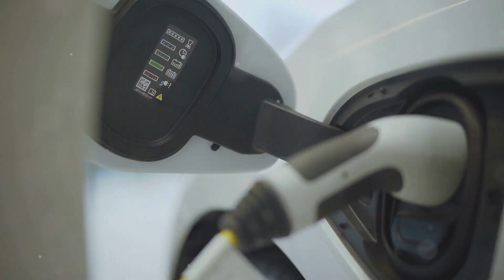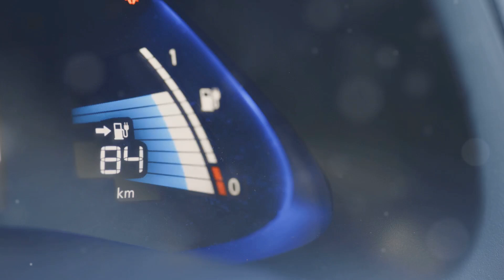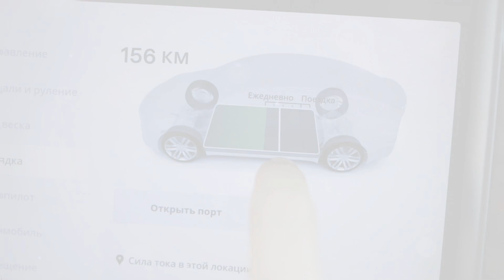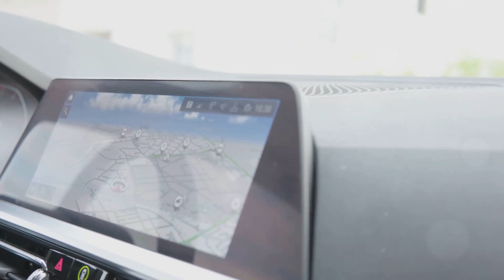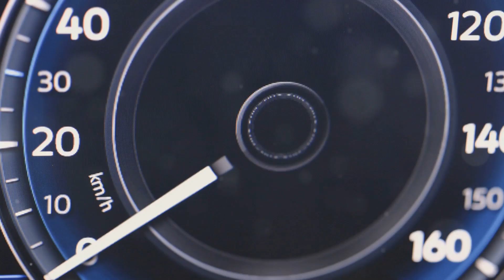Top 10 Advantages of Buying an Electric Vehicle EV in 2024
🔋⚡ Are you considering going electric? Dive into the future of driving with our comprehensive guide to the top 10 advantages of buying an electric vehicle (EV) in 2024!

In this informative video, we explore the cutting-edge benefits that make EVs more appealing than ever:
1. **Enhanced Battery Life**: Discover how advancements in technology have dramatically increased the range and lifespan of EV batteries.
2. **Cost Efficiency**: Learn about the long-term savings on fuel and maintenance that make EVs a smart financial choice.
3. **Tax Incentives**: Uncover the attractive government subsidies and tax rebates available to EV owners in 2024.
4. **Environmental Impact**: See how driving an EV reduces your carbon footprint and helps combat climate change.
5. **Innovative Features**: Get a close look at the latest tech features exclusive to electric vehicles.
6. **Increased Resale Value**: Understand why EVs now retain their value longer than traditional cars.
7. **Wider Model Selection**: Explore the diverse range of models now available, catering to all tastes and needs.
8. **Improved Charging Infrastructure**: Learn about the expansions in charging networks that make owning an EV more convenient than ever.
9. **Quieter Driving Experience**: Experience the quiet and smooth operation of electric engines.
10. **Supporting Energy Independence**: Discuss how using EVs can reduce dependence on imported oil and bolster national energy security.

Whether you're a seasoned EV enthusiast or just curious about what electric cars have to offer, this video provides all the reasons you need to consider making the switch in 2024.

Are you planning to switch to an EV? Share your thoughts and questions in the comments below!

Electric Vehicles, EVs 2024, Green Technology, Sustainable Driving, Future of Transport, EV Benefits, Electric Car, Auto Industry, Clean Energy, Tech Innovation, EV Tax Incentives, EV Battery Life, Electric Vehicle Models, EV Charging Stations, Energy Independence